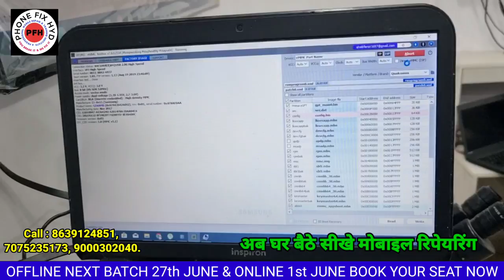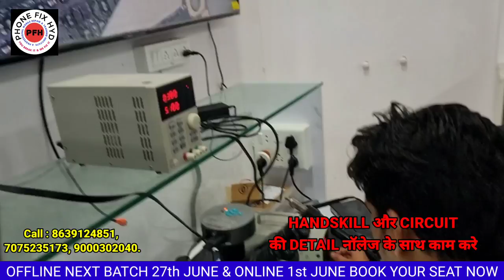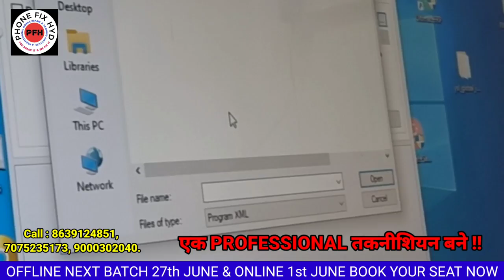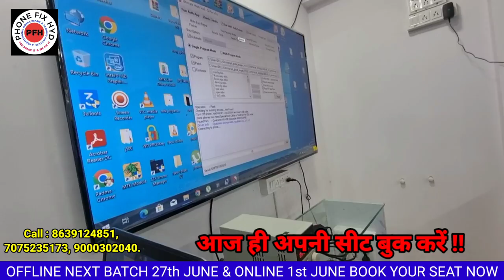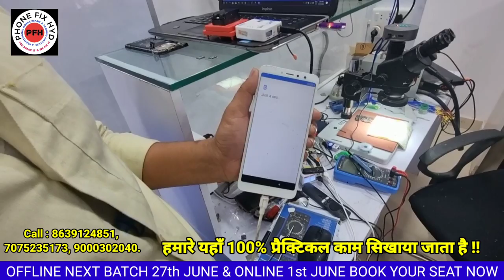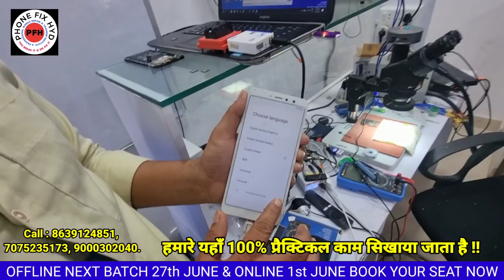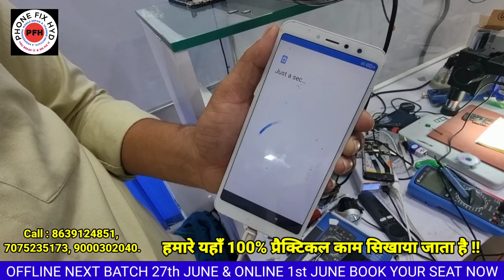REDMI Y2 EMMC CHANGE || DEAD HANDSET LIVE REPAIR BY STUDENT FROM BIHAR || EMMC CHANGE WITHOUT CPU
20 DAYS CLASS DAILY 2 HOURS LIVE ZOOM CLASSES.
Batch 1.

2000 ADVANCED FOR SEAT BOOKING.

BEST REGARDS.

SPECIAL TOPICS.

✅LIGHT SECTION
✅GRAPHIC SECTION
✅TFT &
✅SUPER AMOLED DISPLAY
✅CHARGING
✅AUDIO
✅RINGER
✅MIC
✅SPEAKER
✅CAMERA
✅WIFI
✅BLUETOOTH
✅SENSOR
✅NETWORK
✅2G,3G,4G
✅RADIO FREQUENCY
✅BASEBAND
✅HEADPHONE JACK
✅SIM & MEMORY CARD
✅ALL SENSORS

SOFTWARE
✅DRIVERS
✅ TOOLS
✅FLASHING
✅UNLOCKING
✅PROPER FILES
✅TOPICS ON ALL CPU WISE AND FILE WISE.
✅SAMSUNG
✅MI & REDMI MODELS
✅OPPO
✅VIVO
✅1PLUS

EMMC PROGRAMING
✅UFI BOX
✅EMMC REPROGRAMING
✅EMMC AUTO PROGRAMING
✅EMMC CHANGING
✅EMMC CHANGING WITHOUT CPU CHANGE
✅EMMC REPARTITION